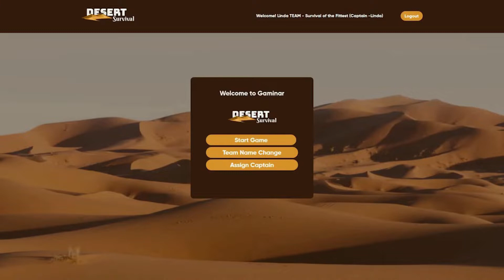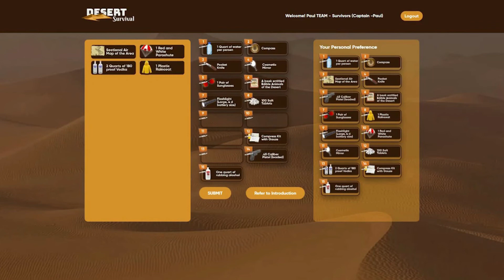OCEAN SURVIVAL : VIRTUAL TEAM BUILDING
Amazing virtual games for your team.
Survival Games’ are fun exercises where groups evolve into teams as they communicate, build trust, synergize and engage in collaborative problem solving and decision making.